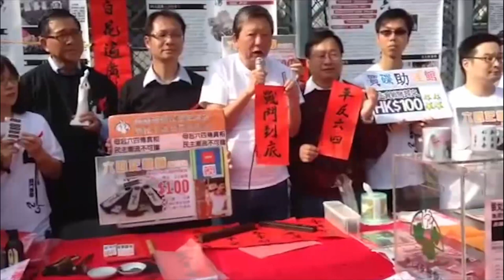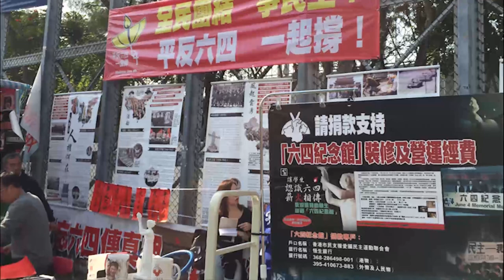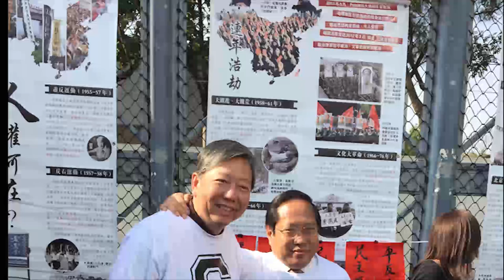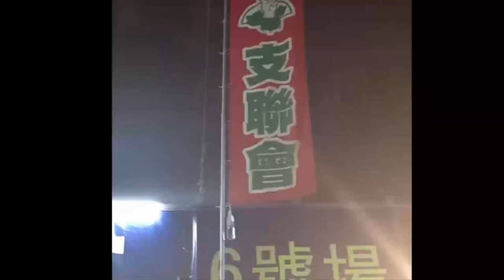香港支联会年宵花市开张 主打“六四”纪念品关注异见人士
香港市民支持爱国民主运动联合会（香港支联会）农历新年年宵市场摊位周五开张，摊位售卖多款“六四”纪念品，并举行联署行动呼吁释放大陆异见人士，还一如以往向市民提供即场书写的春联，希望通过年宵摊位，继续推广“六四纪念馆”。此外，香港多个泛民主派政党也在年宵花市开档，传播民主理念。

2015年是“六四”26周年，香港支联会在维多利亚公园开设的年宵市场摊位于周五开张，将一连6天向民众推介民运书籍及纪念品，争取将民主讯息带进生活。今年的主题是“全民团结争民主！平反六四一起撑！”。

本台记者在现场看到，支联会推出最新印制的“六四”烛光集会相片文件夹，还推出了储存有关“六四”录像和教材资料的“六四”记忆棒，方便中国游客带回大陆。今年摊位展销的书籍和纪念品还包括：赵紫阳相关书刊丶“六四”26周年纪念和“6”号及“4”号T恤丶各款民主像丶8964纪念挂钟丶《民运歌曲专辑》光碟丶司徒华挥春丶司徒华书法白瓷杯丶诺贝尔和平奖得主刘晓波及妻子刘霞肖像白瓷杯丶“支持天安门母亲”Ｔ恤等。所得的费用将用来为永久“六四纪念馆”筹募装修费及营运费。在现场，支联会主席何俊仁丶常委张文光和立法会议员叶建源即场为市民写春联。

听众谈话